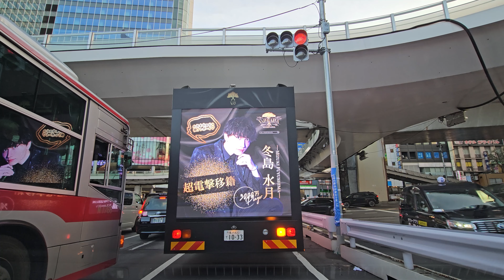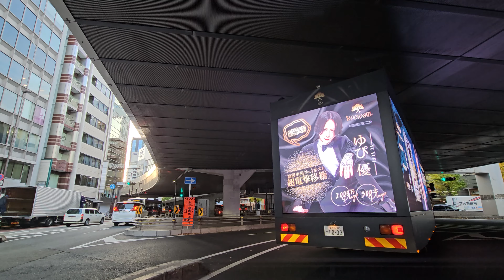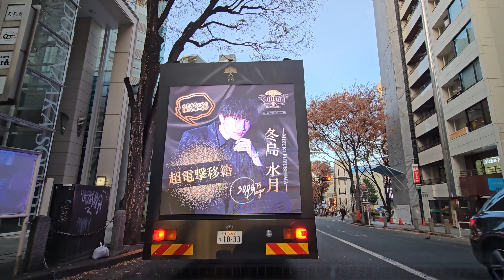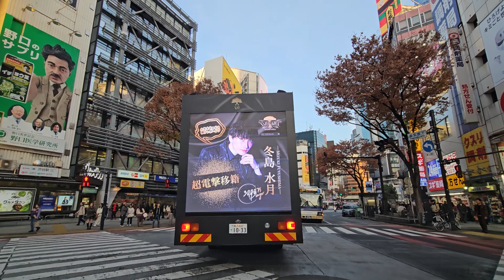東急プラザ渋谷(渋谷フクラス内)『地下』駐車場出口から(機械式) / From Tokyu Plaza Shibuya parking lot exit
東急プラザ渋谷駐車場～日本橋交差点(中央通り沿い)、機械式駐車場出口からの走行動画になります‼
最寄り駅/JR 各線 渋谷駅西口連絡通路「渋谷フクラス歩行者デッキ」直結 他HP要確認

00:28 出庫
02:45 地上出口
※出口ゲートなし/精算機なし
待合フロアにて事前清算後出庫になります。

駐車場出口からルート表示ができなかったので途中からになります。
(渋谷駅周辺再開発でマップ未対応)

👉（公財）東京都道路整備保全公社の管理運営する「s-park」へリンク

撮影日：2023/12